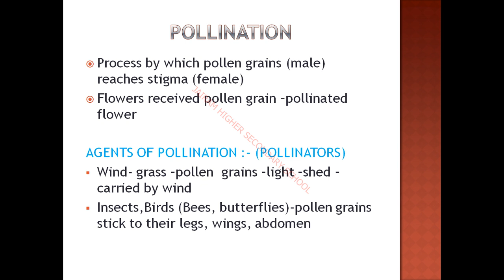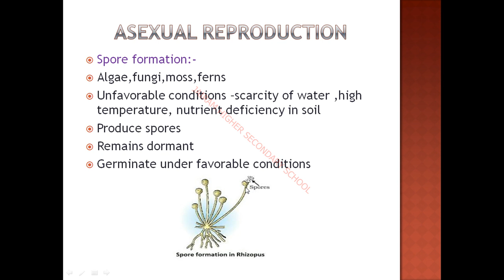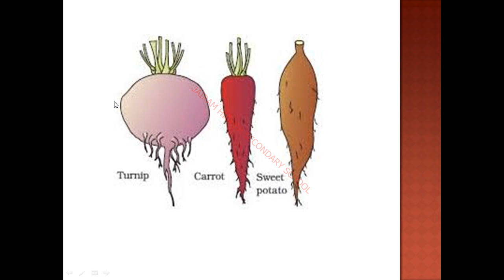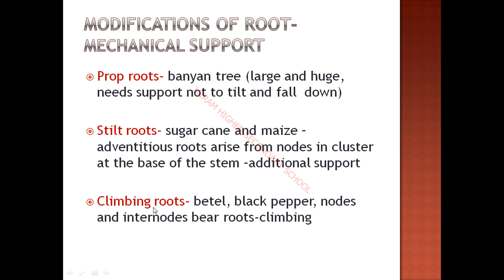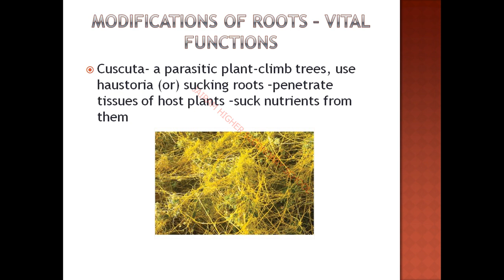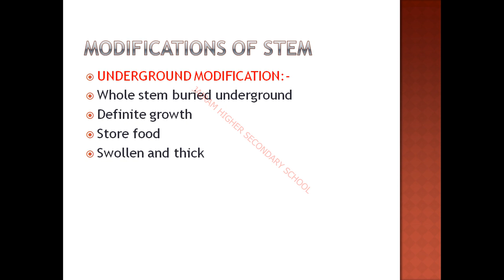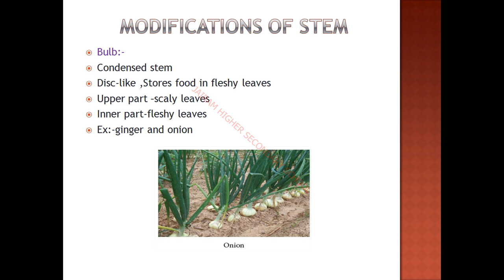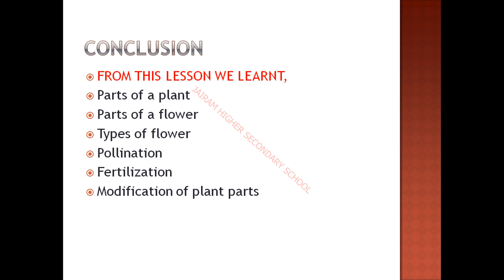VII STD SCIENCE BIOLOGY UNIT 5 (Part 3)